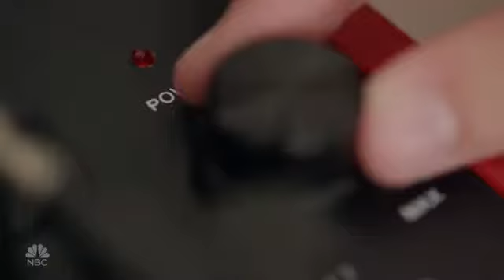Courtney Hadwin - Papa's Got A Brand New Bag - Best Audio - America's Got Talent - August 14, 2018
Performance and Full Comments - Original File -
 Courtney Hadwin - Papa's Got A Brand New Bag - America's Got Talent - Live Quarterfinals 1 - Season 13 - NBC - August 14, 2018